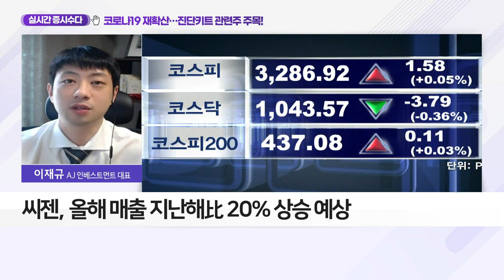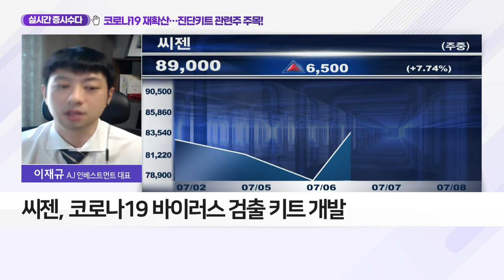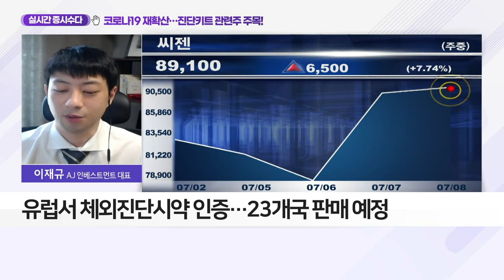코로나19 재확산… 진단키트 관련주 주목_실시간 증시 수다 (20210708)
Q. 코로나19 재확산… 주목할 종목은?
- 제약·바이오주, 조정 이후 반등 조짐
- 신풍제약·SD바이오센서 등 부상 가능성

- 올해 매출 지난해比 20% 상승 예상
- 코로나19 바이러스 검출 키트 개발
- 유럽서 체외진단시약 인증… 23개국 판매 예정